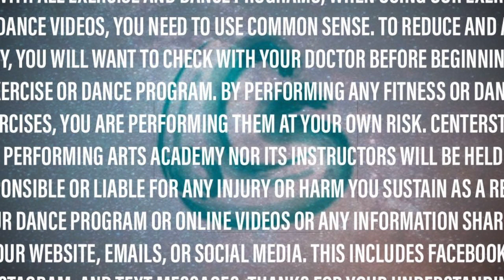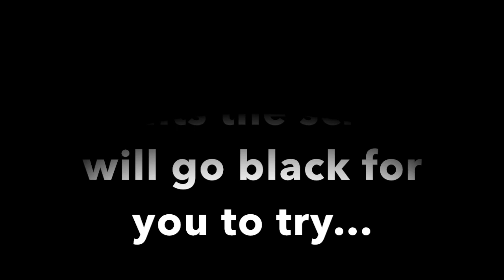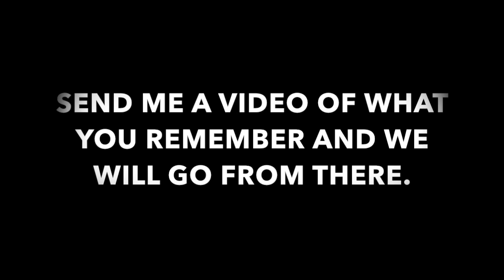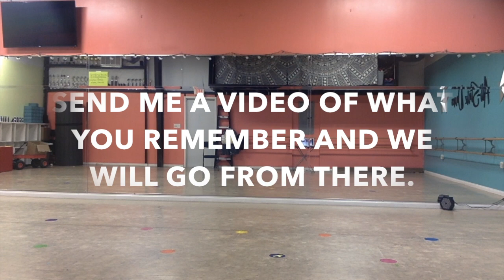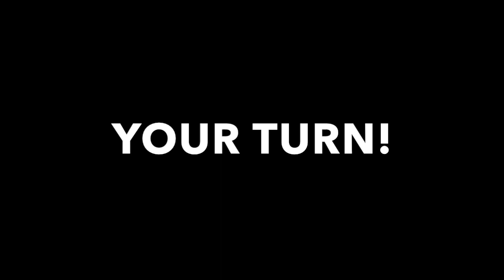HIP-HOP 5 - One, Two Step - RECITAL WALK THROUGH